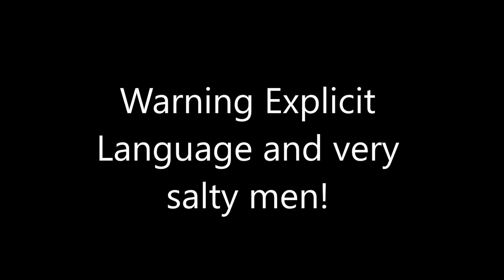Angriest guys in the whole world! Funny csgo demolition match!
I caught these guys on their bad side and decided this would be funny! so here you go. Happy Holidays!  WARNING EXPLICIT LAUNGAGE